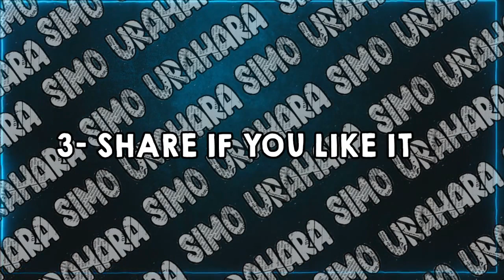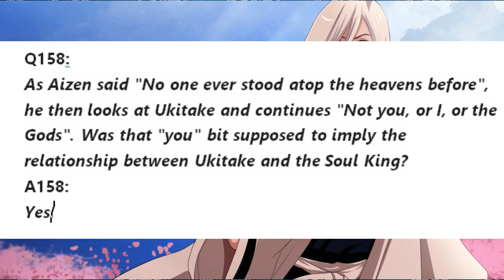Ukitake's unexpected End : From Heaven to Hell - Untold Story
In this very special video! I'll talk about Ukitake Jushiro through an untold story!